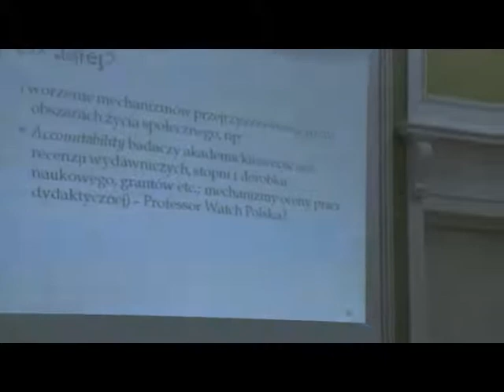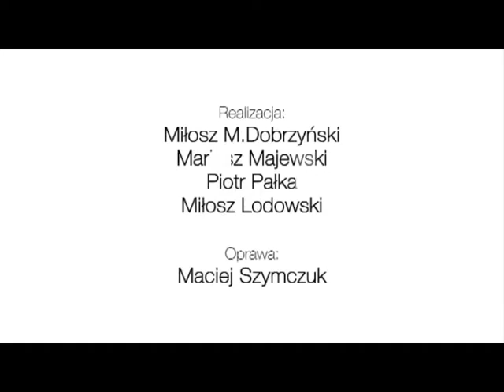dr Stanisław Burdziej - Społeczny monitoring sądownictwa (...) cz. 2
dr Stanisław Burdziej - Społeczny monitoring sądownictwa, czyli jak kontrolować władzą sądowniczą cz.2